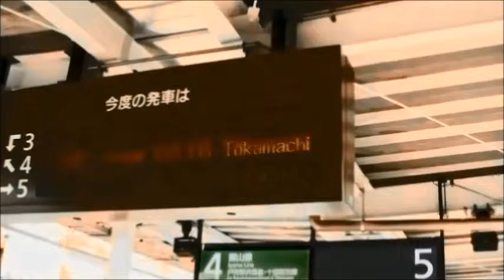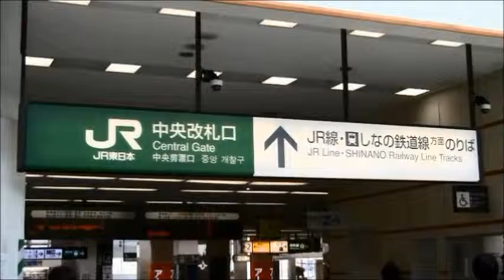中央線・篠ノ井線 211系 みすず長野行き 岡谷→長野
普通みすず長野行き